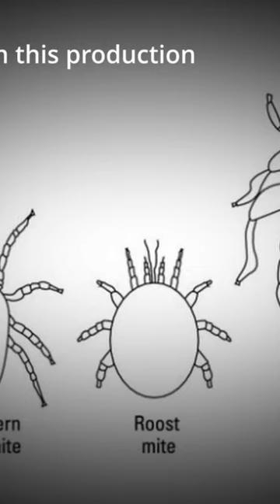Chicken Mites and Lice- Complete guide available now!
Full video contents:
00:00 Intro
00:16 How to check if your chicken has mites or lice
01:52 Lice- identification
02:42 Diatomoceous Earth - moment of truth
03:46 Lice- treatment
05:08 Northern Fowl Mites- identification, symptoms and treatment
07:30 Exzolt
09:07 Red Mites (roost mites, red poultry mites)- identification, symptoms and treatment
14:18 Introducing Honey & Mannie (our goats)
14:49 My Biggest Mistake! Do NOT do this...
18:33 Scaly Leg Mites- identification, symptoms and treatment
21:05 More Information about poultry mites
21:35 Prevention, tips and tricks